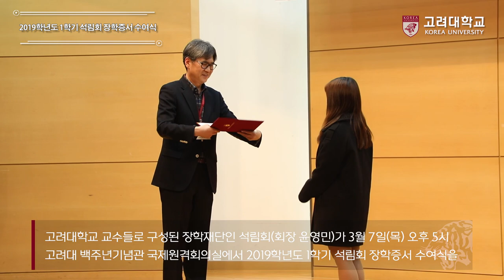[고려대학교 Korea University] 2019학년도 1학기 석림회 장학증서 수여식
2019학년도 1학기 석림회 장학증서 수여식

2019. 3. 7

고려대학교 백주년기념상성관 국제원격회의실